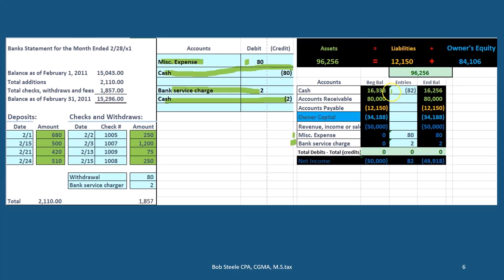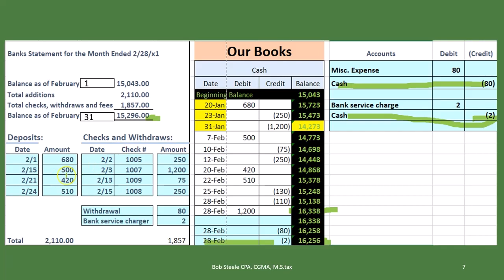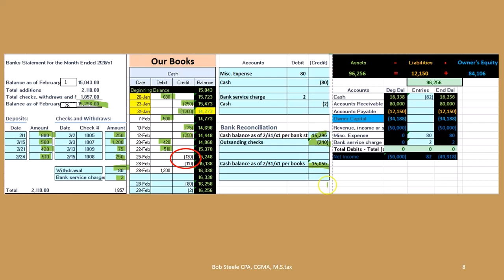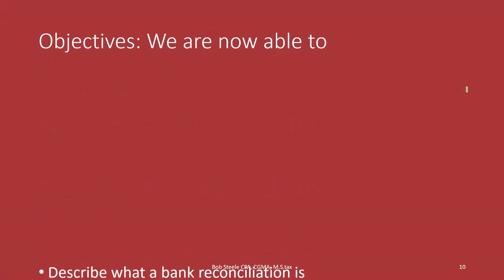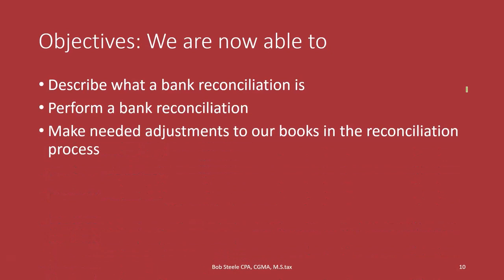Bank Reconciliation 3 - Financial Accounting